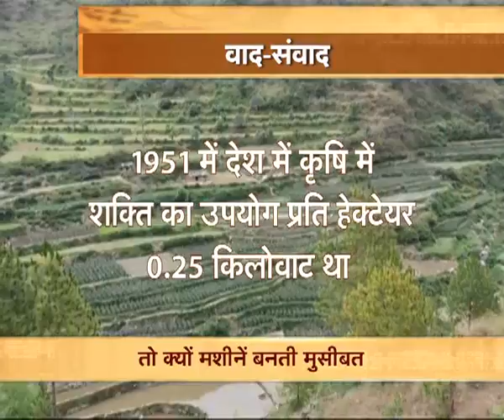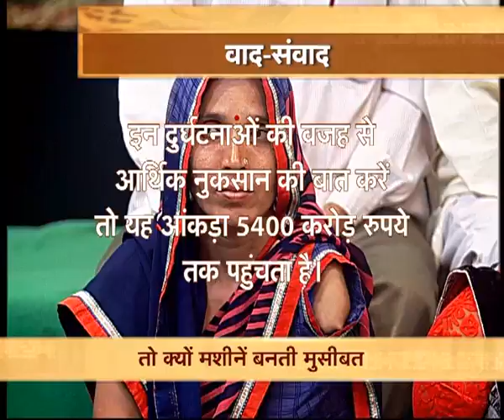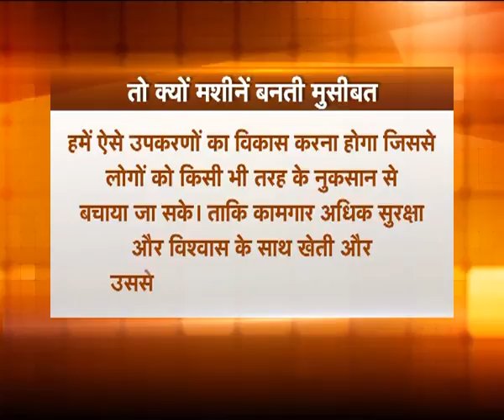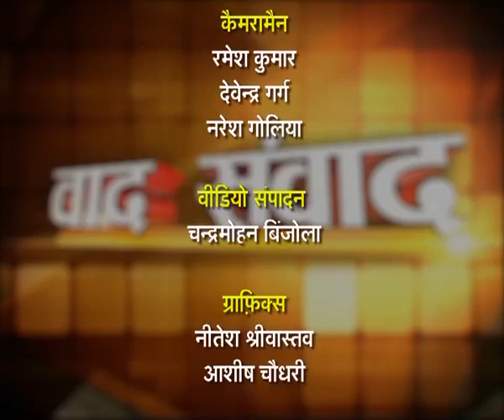Vaad Samvaad | वाद संवाद (01-08-2016)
विषय : तो क्यों मशीन बनती मुसीबत